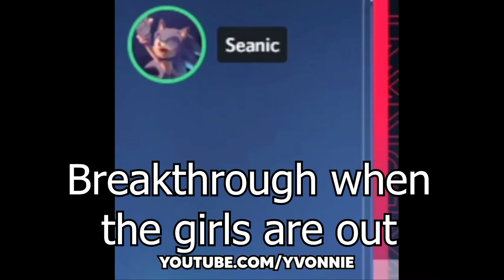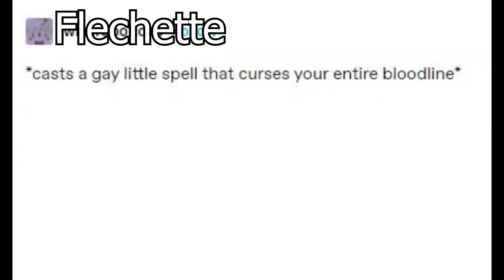Parahuman Memes 279